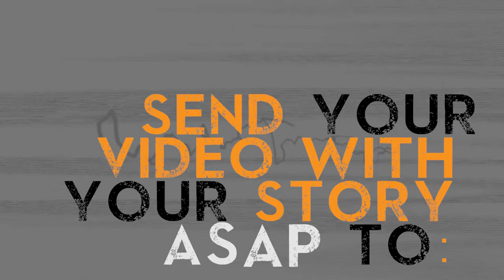TOE Ellen de Jong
Hello everyone I'm Ellen de Jong and I'm sharing not only my story but also the purpose for this documentary; and also how we want to  connect the characters and their stories to the fans of OITNB.